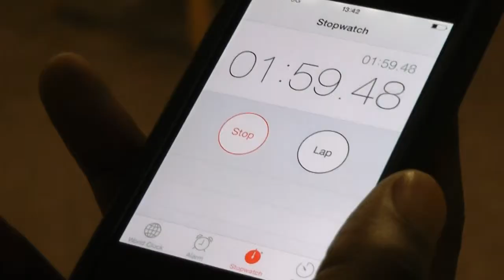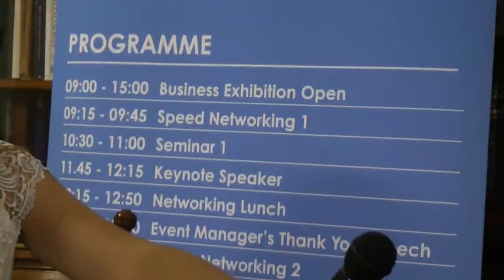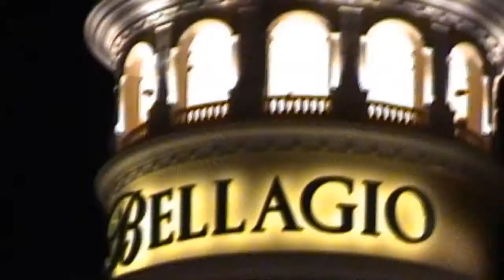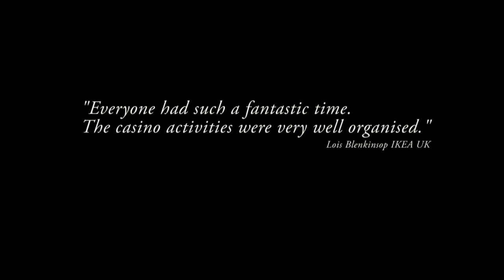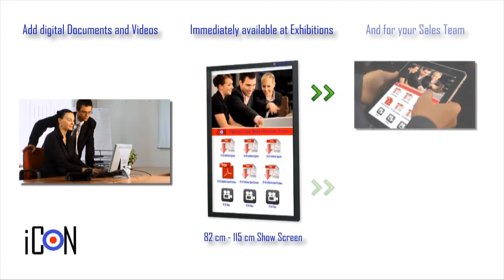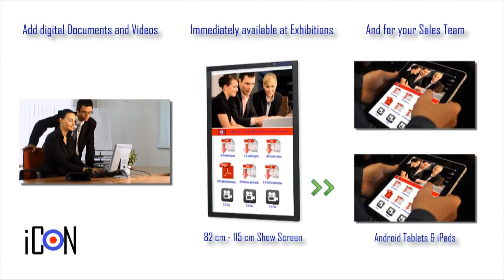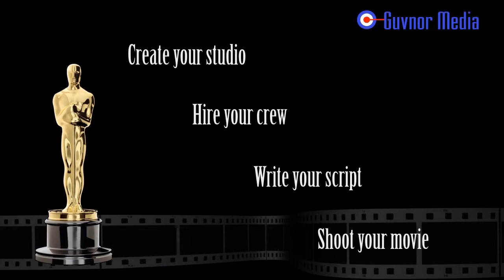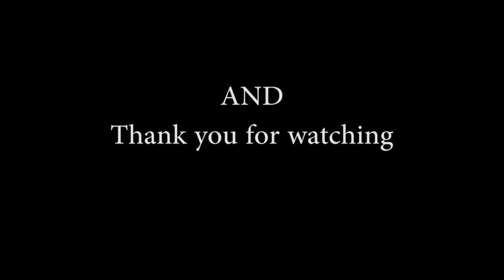Biz To Biz TV - Show 2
Show number two is all about Events & Exhibitions with contributions from:
The Business Growth Group
Hughes & Bentley
Guvnor Media Ltd